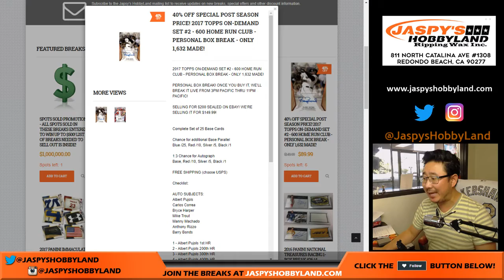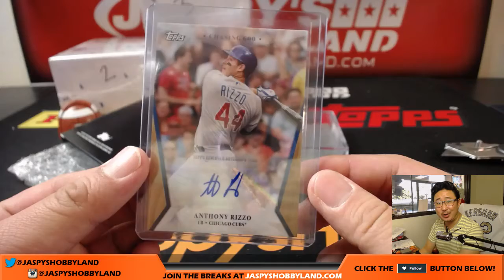Rizzo auto! - Fr, 10/20/17 [1Box PERSONAL (Ashley N)] - 2017 Topps On-Demand Set #2 - 600 HR Club